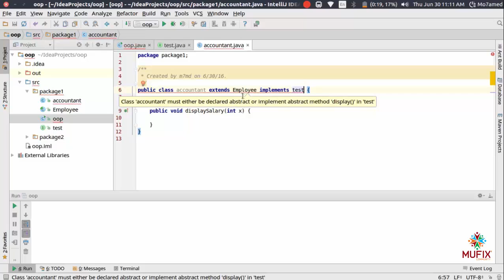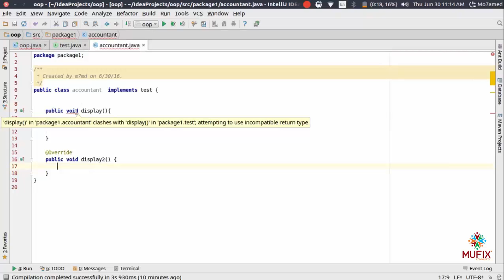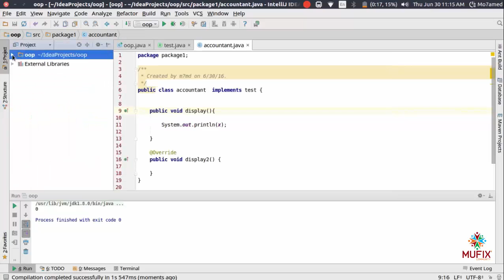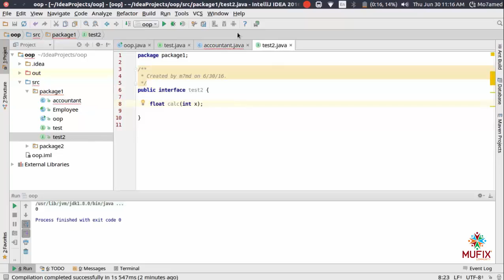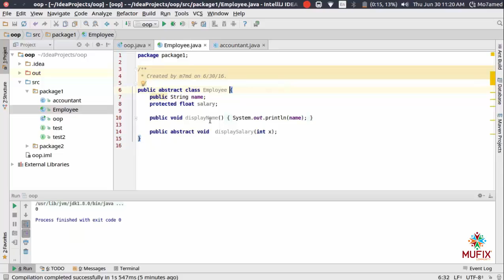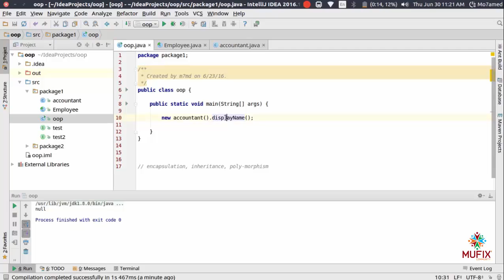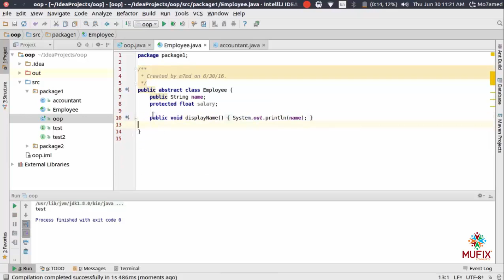Lesson #09 - Interfaces, Final Keyword [OOP]